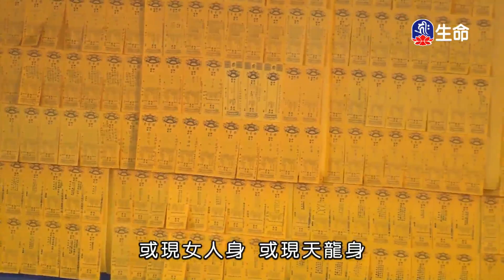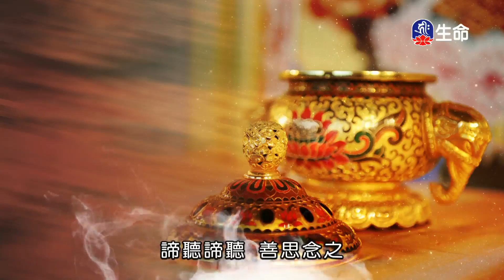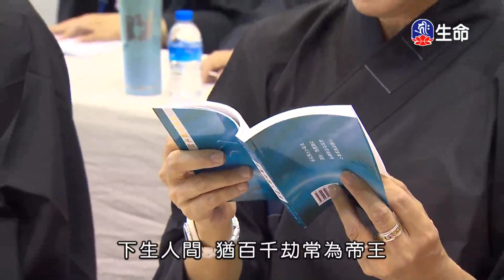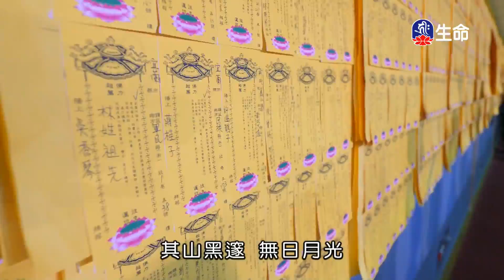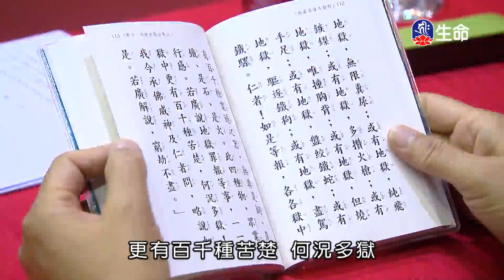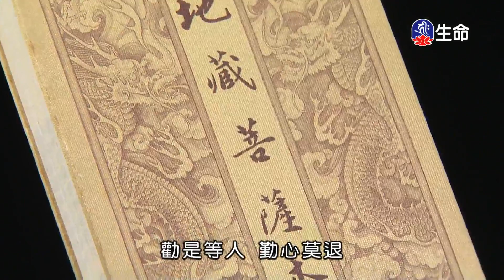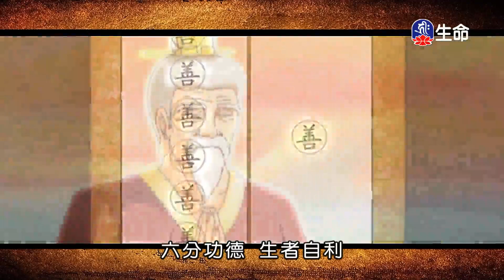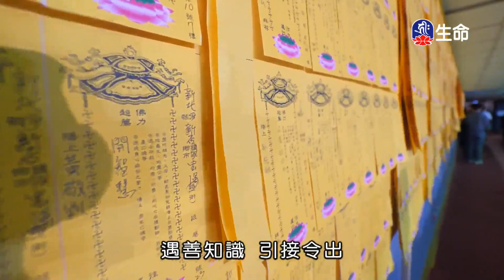晚課_(lifetv_20210327_16:00)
晚課。